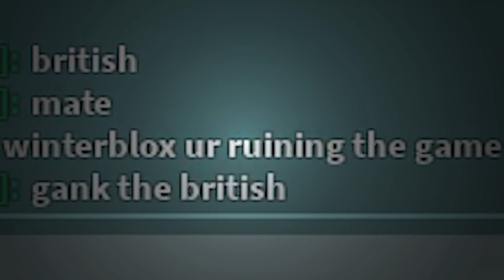[Slap Battles] making gains with reaper (not really)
if there is a song i forgot to mention or should not have used, instead of taking drastic measures (takedown requests, etc) please contact me on discord (WinterBlox-3364) or leave a comment mentioning what song it was or any other alternative contact methods (i don't have an address you can send emails to, sorry)